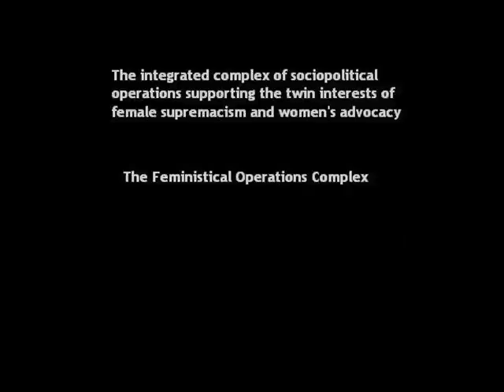There is More to Feminism Than Feminism